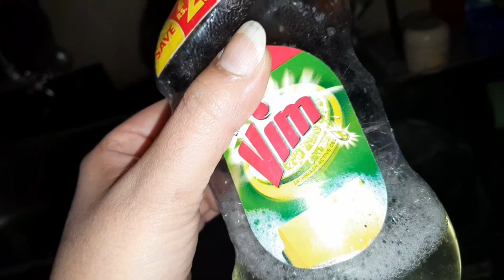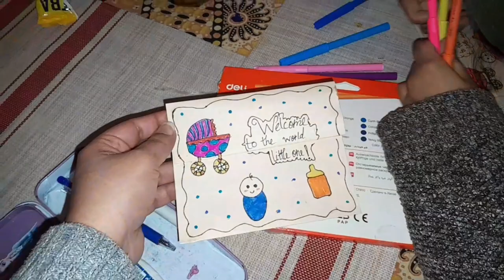How TO CLEAN DISHES EASILY SIMPLE WITH SAVING AND SIMPLE TRICK